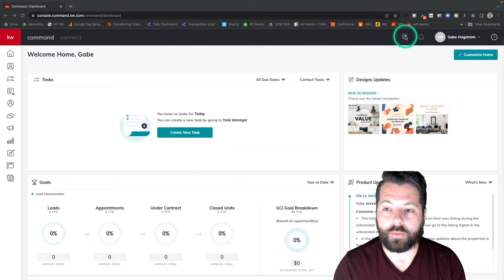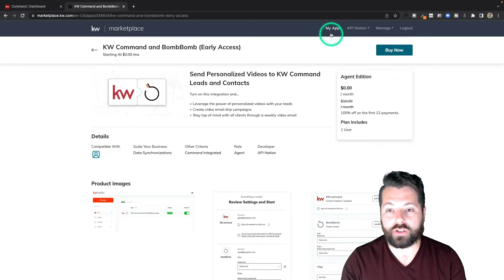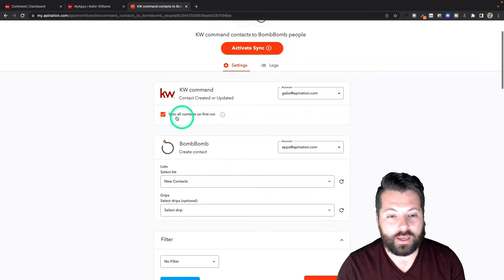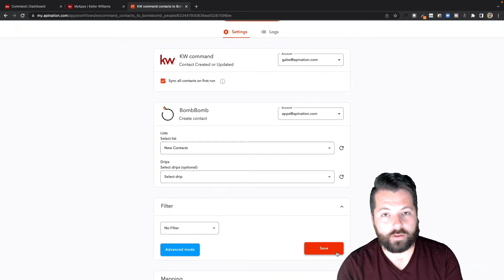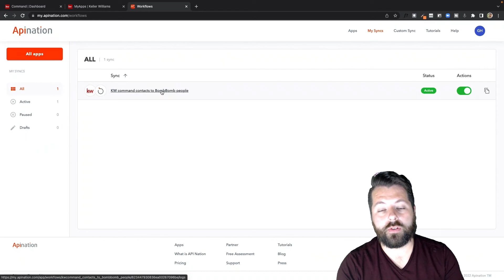How to Sync KW Command to BombBomb — Greet Every Lead With a Video Automatically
You can now set up a robust KW Command Sync to BombBomb so that all those leads that are arrive and are filling up your KW Commandare automatically Synced into your BombBomb, instantly.

You can also set up an automation so that every lead that arrives in BombBomb gets a video message immediately.

for a more info about using BombBomb Syncs with KW Command checkout this article